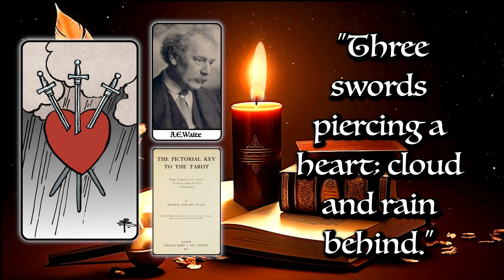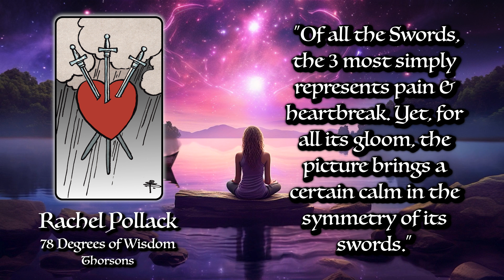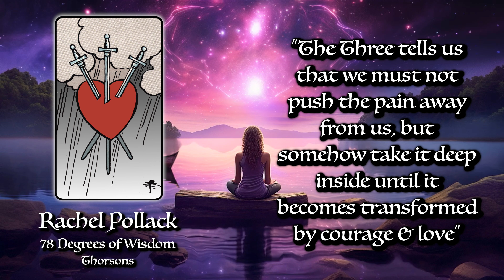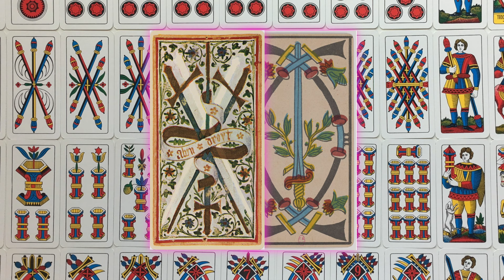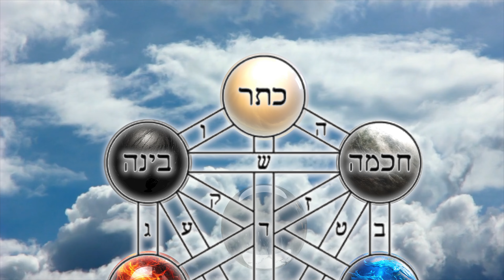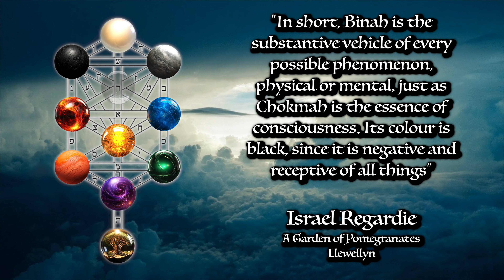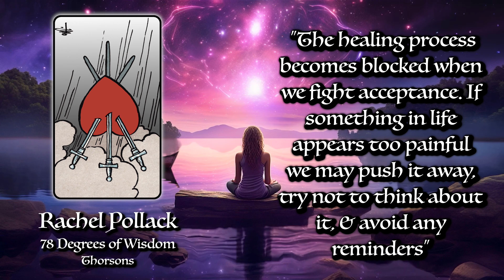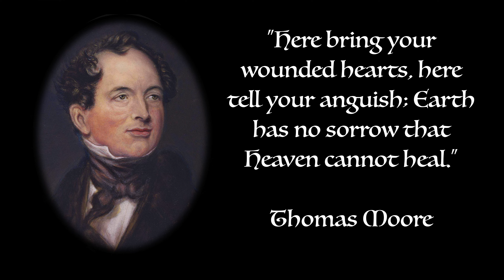3 of Swords Tarot Card Meaning ☆ Reversed, Secrets, History ☆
Samaritans works to make sure there's always someone there for anyone who needs someone.

HOW TO READ THE 3 OF SWORDS TAROT CARD

The 3 of Swords is a card of sorrow & heartbreak. When it appears in a reading it can be telling you to face the sadness & accept it. In the reverse it can mean avoiding the emotion & leaving it unresolved.

Herbal section written by Ange Tibke. Check out Ange's Instagram for all things floral & herbaceous:
HERMETIC TITLES by Lisa Marsh
ZODIAC by Tallula Wheatley
TREE OF LIFE by Lisa & Tallula

- BOOKS MENTIONED -

78 DEGREES OF WISDOM by Rachel Pollack, Thorsons

A GARDEN OF POMEGRANATES by Israel Regardie, Llewellyn

 - ATTRIBUTIONS -

 - KORRESPONDANCE BACKGROUNDS -

HERMETIC BACKGROUND Video by Joe Hackney from Pixabay
ZODIAC BACKGROUND Video by Tomislav Jakupec from Pixabay
ZODIAC BORDER Image by Dorothe from Pixabay
TREE OF LIFE BACKGROUND Video by FindingFootage from Pixabay
HERBS Background Video by 사예 김 from Pixabay

 - BOOK QUOTE BACKGROUNDS -

A.E.WAITE Video by Vadim Monk from Pixabay
RACHEL POLLACK Video by ASMRVIDEOSNOCOPYRIGHT from Pixabay
ALEISTER CROWLEY Video by Andy from Pixabay
LON MILO DUQUETTE Video by Eros Silva from Pixabay
TREE OF LIFE Video by Mohamed Hassan from Pixabay

CLOUDS Image by Clker-Free-Vector-Images from Pixabay
TAROT SHUFFLE Video by Anna Tarazevich @ pexels.com
CLAPPER BOARD Image by OpenClipart-Vectors from Pixabay
MAN IN DESPAIR Video by RDNE Stock project @ pexels.com
LOW MOOD GIRL Video by Darina Belonogova @ pexels.com
LADY LOOKING IN MIRROR Video by Darina Belonogova @ pexels.com
FALING PETALS Video by Relaxing_Guru from Pixabay
BATTERY Image by Dreamer21 from Pixabay
BOOT Image by Clker-Free-Vector-Images from Pixabay

 - CHAPTERS -

00:00 - Waite-Smith Card
03:12 - Thoth Card
05:16 - Hermetic Title
05:46 - Zodiac
06:39 - Tree of Life
07:24 - Herbs & Meaning
09:08 - Reversed
10:02 - Big Takeaway